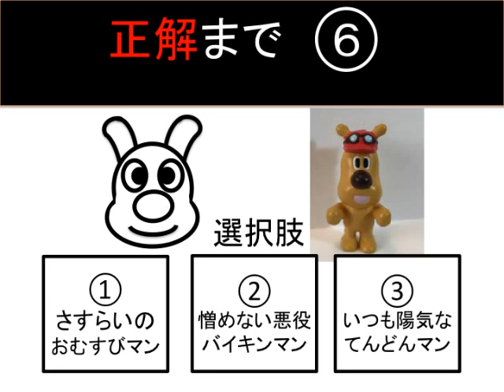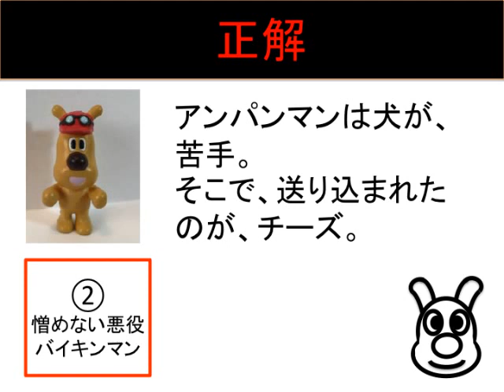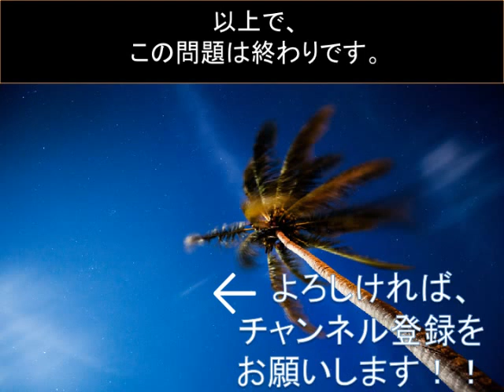[チーズの元の飼い主は？おまけ：チーズの描きかた・３択クイズ]脳活クイズ vol ２８６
[脳活トレーニング】の クイズvol.286は、国民的アニメのペットチーズの元飼い主を題材にした３択クイズです！おまけ：チーズの描きかたのご紹介！動画を再生してチャレンジしてくださいね(^^)
正解を見ずに問題を解きたい方は、途中でビデオを止めてくださいね^^

『[しょくぱんまん🍞がアニメでは見せない事・３択クイズ]脳活クイズ vol ２７０』

『[出し過ぎてしぼんでしまったカレーパンマンの復活方法・３択クイズ]脳活クイズ vol ２５３』

『[キラキラネームRanking2016年第10位”輝星”の読み方は？３択クイズ]脳活クイズ vol ２４９』

『[キラキラネームRanking2016年第５位”泰夢”の読み方は？３択クイズ]脳活クイズ vol ２３４』